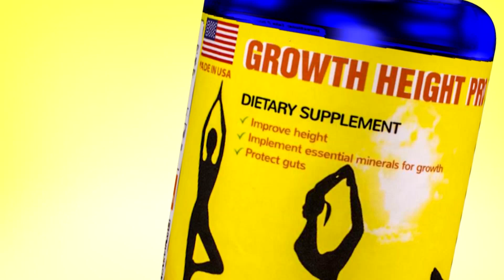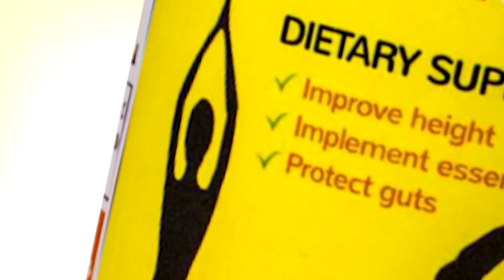ចង់ក្លាយជាតារាចម្រៀង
Hello Everyone! Greating from Cambodia!

Today i want to show you about  khmer live music